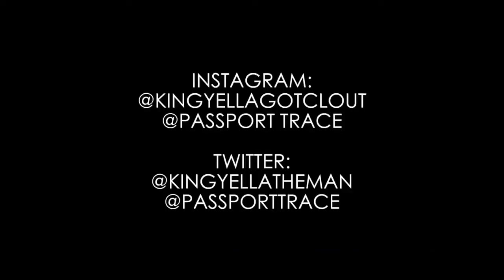King Yella "Birthday G Mix" Rico Recklezz Diss Music Video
Music video for Chicago, Illinois, USA artist "King Yella" doing a remix or g mix to the hit single track song titled  "Birthday" by Blac Youngsta. He is dissing Rico Recklezz in this one. Shout out to FYB J Mane, FBG Duck, and Billionaire Black in the vid too and rest of folks.